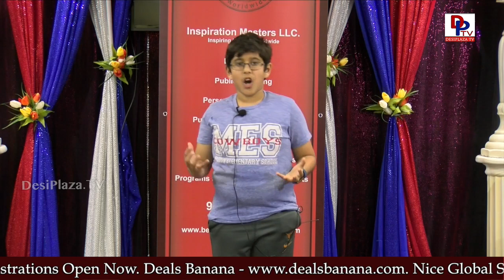Aurav tells "Differences" story written by him at Talking Bee - Public Speaking Competitions 2018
Talking Bee is a Public Speaking competitions that started in 2015, organized by Desiplaza TV.

MastiTime Radio in association with Inspiration Masters conducts Talking Bee - Public Speaking Competitions 2018 at Desiplaza Studio, Irving, TX on 27th Jan, 2018.

Communication is an indispensable skill in creating a life of your dreams by influencing people. Effective communication is the key to success in life and business. Public speaking programs are created to develop the most critical skill today’s youth needs to become a difference maker.